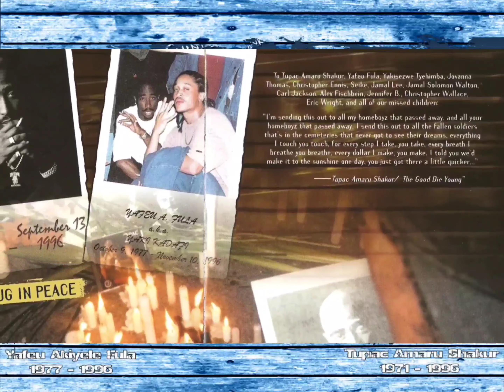2Pac - U Can Be Touched [HD Extreme Bass Boosted][HQ Surround Sound] 4K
2Pac – U Can Be Touched (OG) (Version I)
Date: April 24, 1996
Producer: Johnny “J” Jackson
Samples: Rick James – Hollywood

Produced ByJohnny J

Arranger: Johnny J
Guitar: Greg Dalton
Keyboards: Ronnie King
Engineer: Ian Boxill & Greg Burns
Mixing Engineer: Ian Boxill & Johnny J
Mastering Engineer: Brian Gardner
Label: Interscope Records
Recorded At: Can-Am Studios (Tarzana, CA)